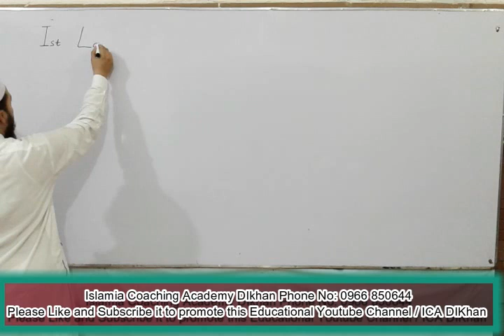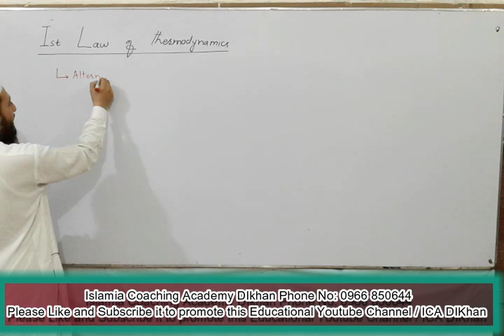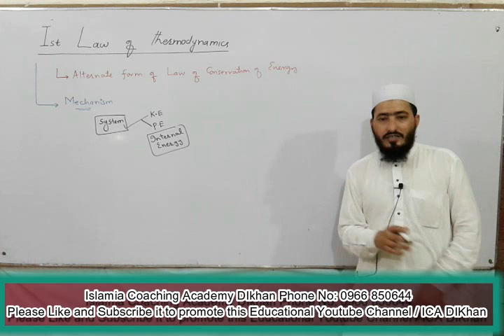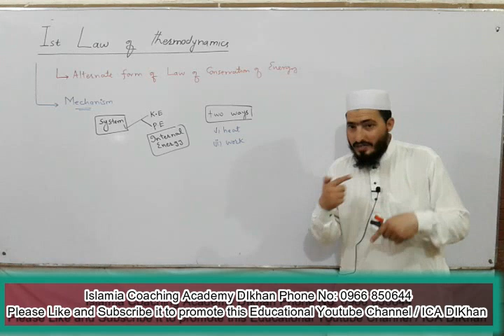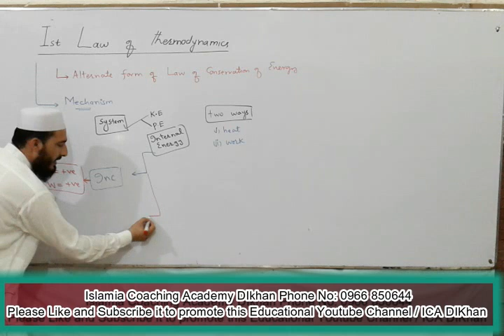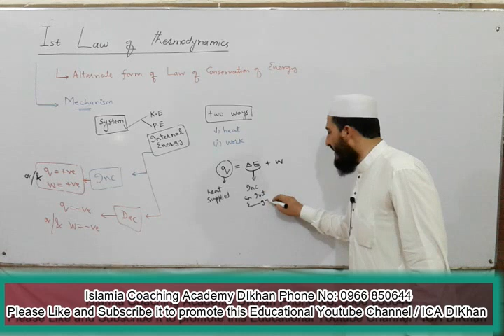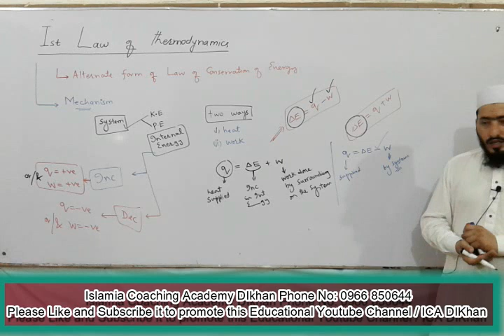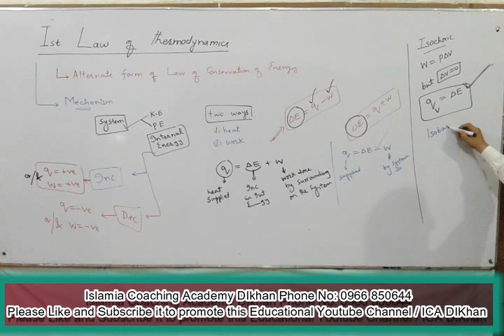First Law of Thermodynamics